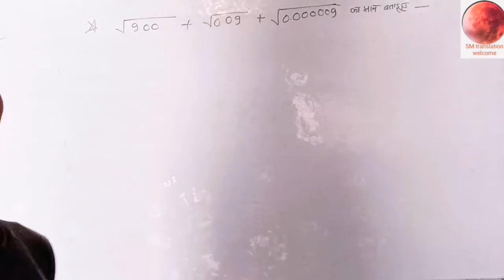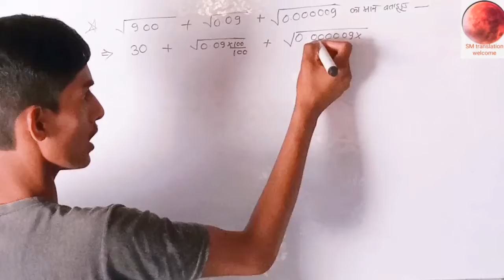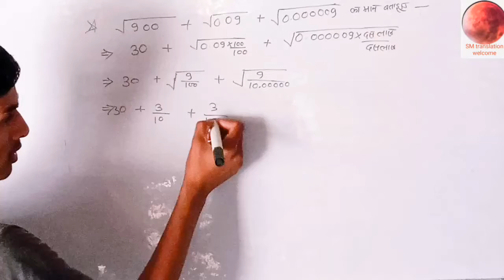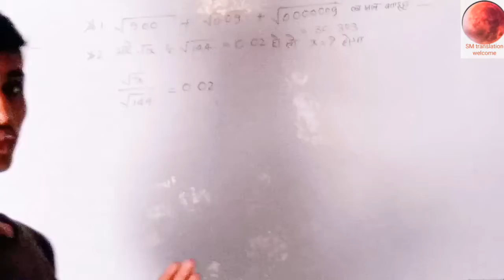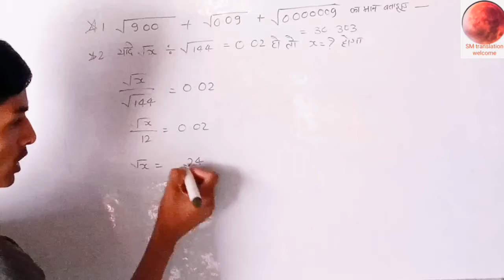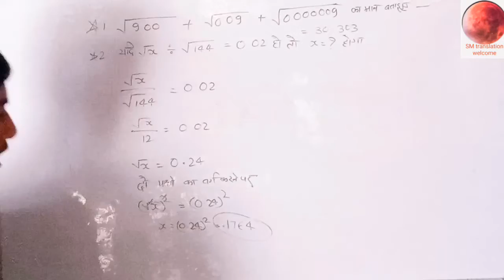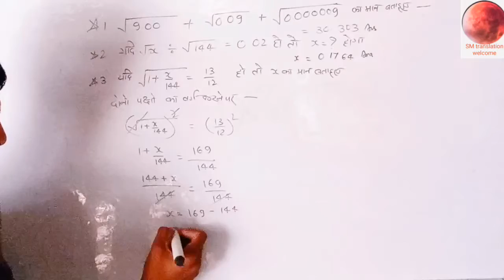Square root type questions# mathematics#ep7